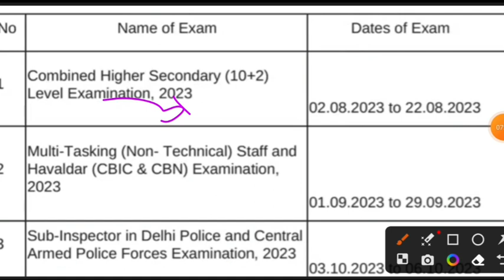SSC CGL 2023 EXPECTED CUT OFF | SSC CGL 2023 EXAM ANALYSIS | CGL 2023 TIER 1 SAFE SCORE